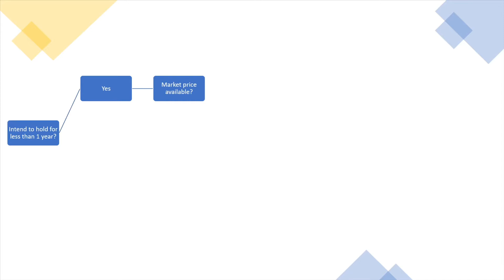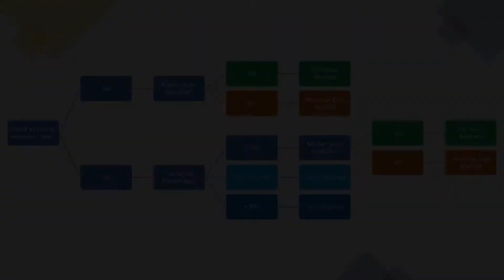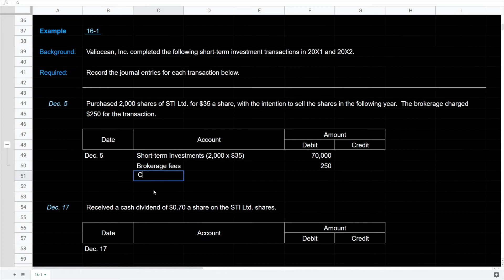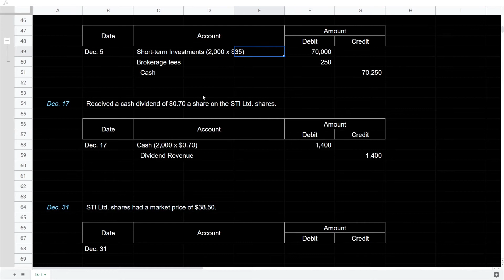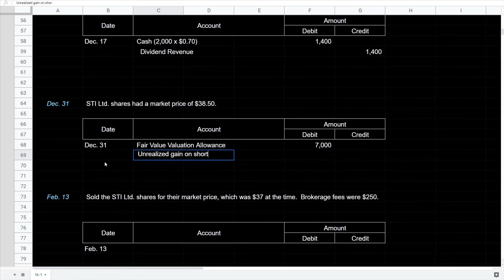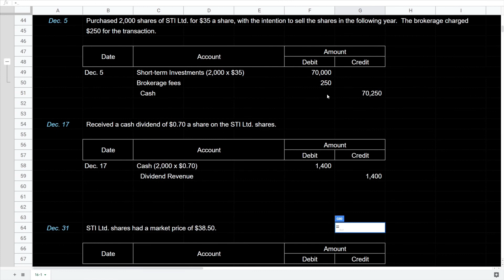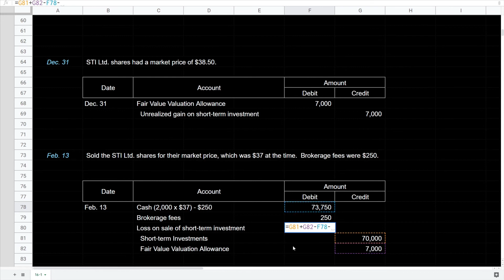16-1 - Accounting for Investments - Part I - Short-Term (ASPE)